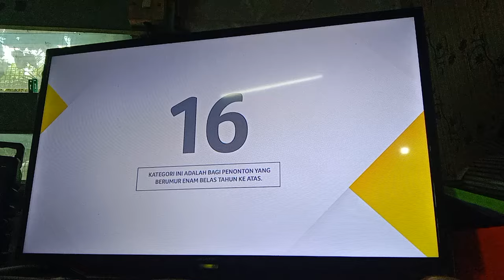Jubah Dari Mekah TV3 Intro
Just Ignore Talking At The Living Room Again